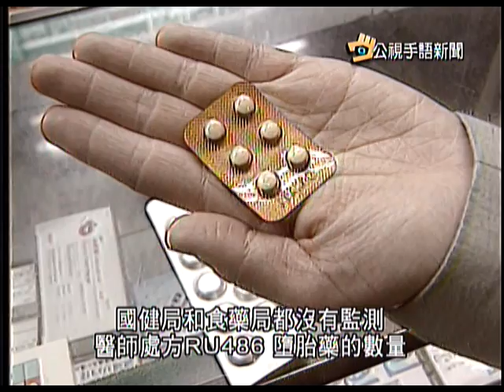2011-12-09 公視手語新聞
推己及人 聽障志工杜雅芳獲表揚；
男女嬰比失衡 國健局.食藥局遭糾正；
花蓮漁獲減少 漁會年貨禮盒大縮水。
更多新聞，請上公視新聞網